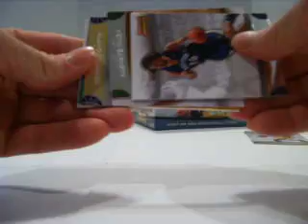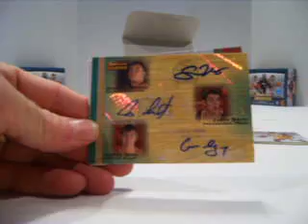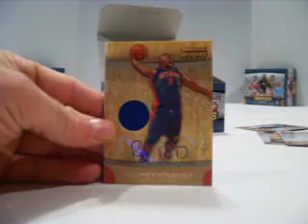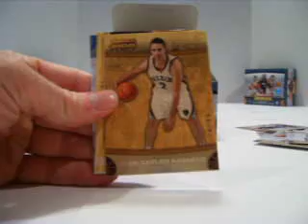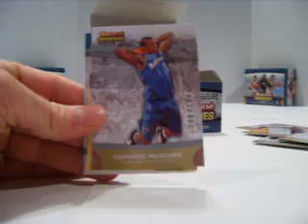07-08 TRADEMARK BOX 4/4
box 4/4